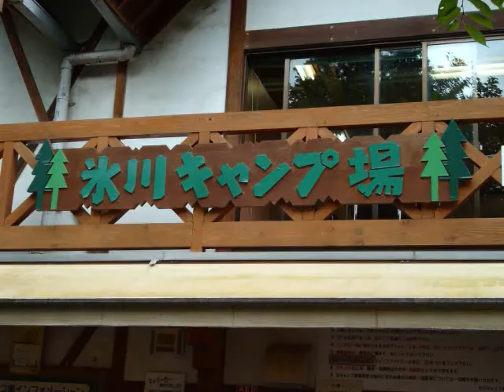Mainly Mainland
This was my summer internship/missionary trip in Fuchu. I was there for two weeks. Most of the time was spent helping at 'WE GO EIGO' in Fuchu. As always, God blessed our trip. He blew us away at the blessings we received.